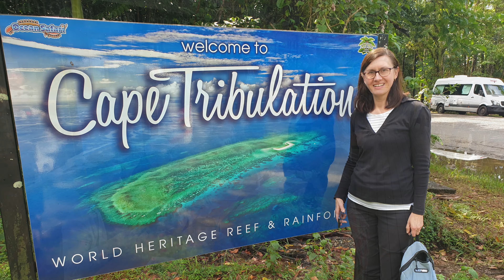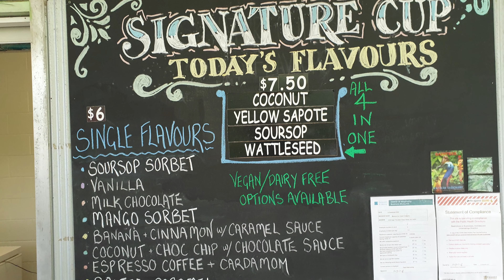Daintree Rainforest Day Trip, May 2021